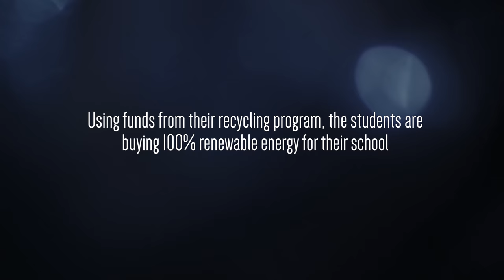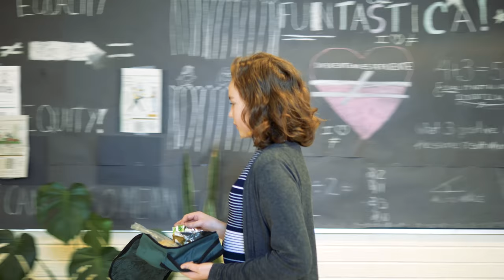Meet the Environment Club at Senator Patrick Burns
Meet bullfrogpowered customer Senator Patrick Burns School. Learn more about green energy for your organization at bullfrogpower.com